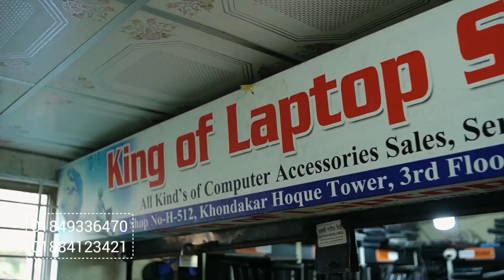রোজা নিয়ে প্রচলিত ছয়টি ভুল ধারণা, যেগুলো নিয়ে মুসলিমদের মধ্যে মতভেদ রয়েছে | News Plus